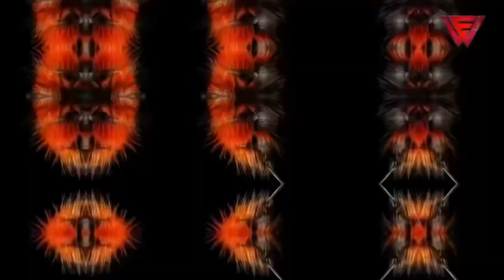दुनिया के सबसे ख़तरनाक जानवर जो आपकी बजा डालेंगे। Most Dangerous Animals In the World/Dangerous Bug